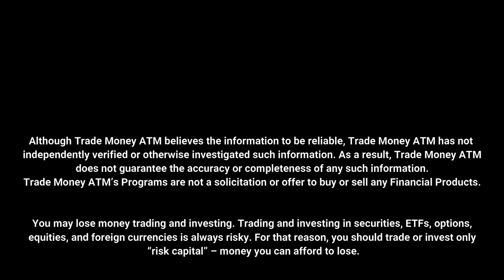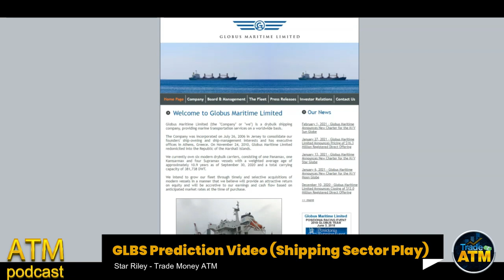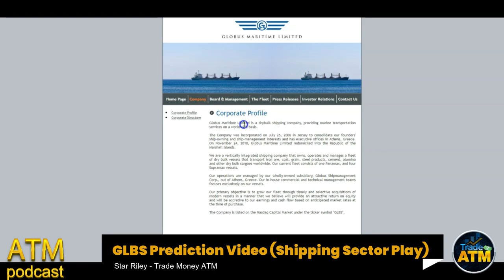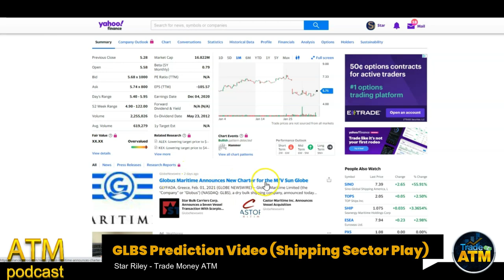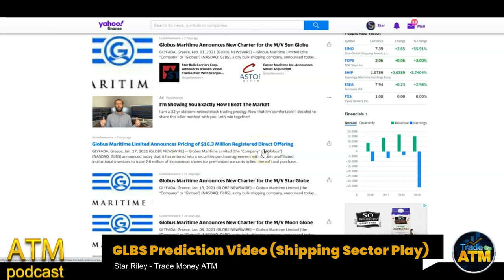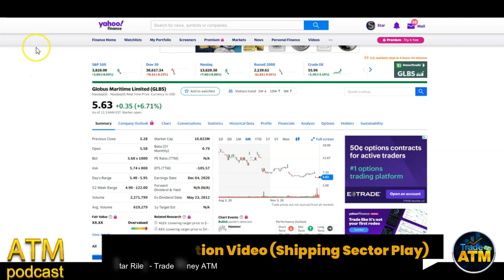GLBS Prediction Video (Shipping Sector Play)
Stocks

1. Trade Money ATM publishes newsletters, trading, training and educational products related to various markets (collectively and hereinafter referred to as the “Programs”) that are offered for a fee to the general public (fee paying persons hereinafter referred to as “Subscribers”).

2. Trade Money ATM is a research publishing firm utilizing the publisher’s exception to the definition of an “investment adviser” in the Investment Advisers Act of 1940. None of the Programs or any other form of communication delivered or created by Trade Money ATM provides individual, customized investment advice. The Programs are intended to supplement your own research and analysis. The information published is based on the opinions, statistical and financial data and independent research of Trade Money ATM. Trade Money ATM’s Programs do not reflect the views or opinions of any employee, officer or representative of Trade Money ATM.

3. Trade Money ATM publishes information regarding stocks, options, ETFs, and currencies (“Financial Products”). However, the information in our Programs is not customized or personalized to any particular risk profile or tolerance. Nor is the information published by Trade Money ATM a customized or personalized recommendation to buy, sell, hold, or invest in particular Financial Products. Subscribers will need to depend on their own trading and investing skills in order to handle problematic situations that may arise, including consultation with their own brokers and financial advisors as they deem appropriate.

4. Trade Money ATM, its employees, officers and representatives are not responsible for any errors or omissions in any of Trade Money ATM’s newsletters or Programs. Any commentary, analysis, and opinions represent the views of Trade Money ATM, and are subject to change at any time without prior notice. The information provided in the Programs contains material which is obtained from sources which Trade Money ATM believes to be reliable. Although Trade Money ATM believes the information to be reliable, Trade Money ATM has not independently verified or otherwise investigated such information. As a result, Trade Money ATM does not guarantee the accuracy or completeness of any such information. Trade Money ATM’s Programs are not a solicitation or offer to buy or sell any Financial Products.

1. You may lose money trading and investing. Trading and investing in securities, ETFs, options, equities, and foreign currencies is always risky. For that reason, you should trade or invest only “risk capital” – money you can afford to lose.